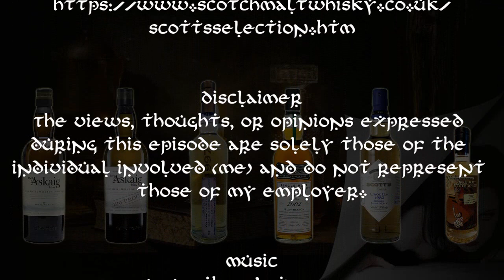The Good Dram Show - Episode 488 'Peated Malt Whisky'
Welcome to this weeks episode of the show. As the nights draw in and the days grow shorter ones thoughts turn to a bit of peat! So, I'm going to review some peat!

Episode 488 - It's Soap Box Time Again!

Nottingham

Featuring
Elixir Distillers Port Askaig 8 year old 45.8%
Elixir Distillers Port Askaig 100o Proof 57.1%

Edition Spirits ‘The First Edition’ Laphroaig 2002 (16 year old) 59.5%

Carn Mor Celebration of the Cask Ledaig 1997 (19 year old) 52.9%

That Boutique-y Whisky Company Ardbeg 27 year old Batch 19 50.6%

Scott’s Selection Caol Ila 1982 (26 year old) 61.2%

Music
Nox - Chocolate Paper